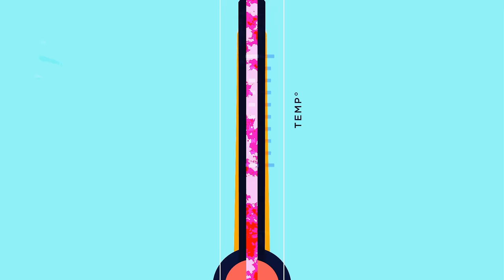The Coolest Zerg Cheese EVER - Speedrunning SC2 FINAL EPISODE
This was epic